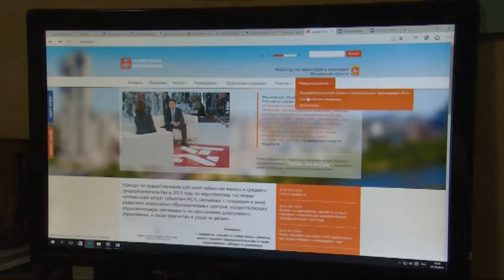О мерах поддержки малого и среднего предпринимательства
О мерах поддержки малого и среднего предпринимательства говорили на форуме, который прошел в районном культурном комплексе. Представители власти и бизнеса обсудили актуальную информацию для тех, кто открыл свое дело, а также обозначили способы получения государственных субсидий